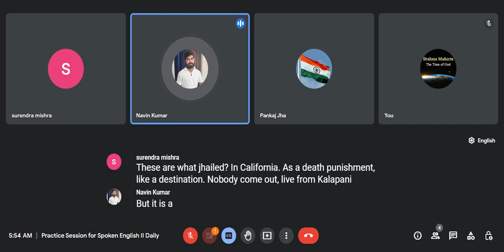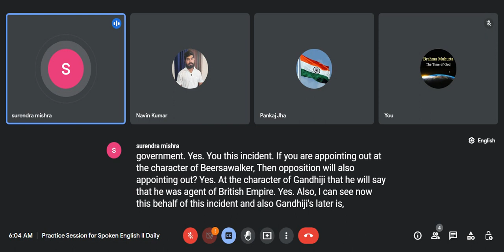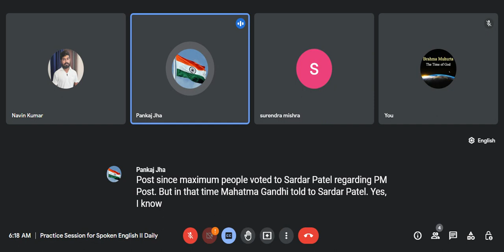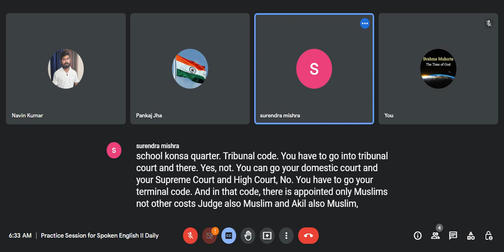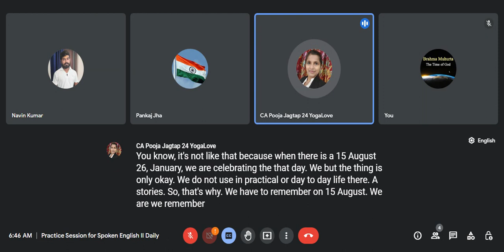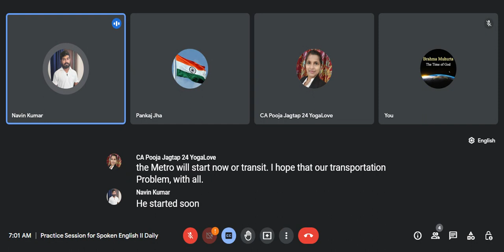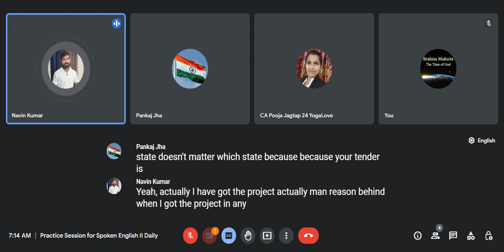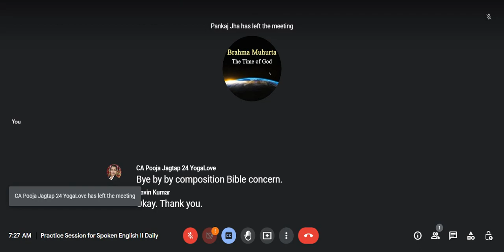19.11.2022 Daily English environment during our morning time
English environment during our morning time. We are trying to utilize our morning time in the best way for improve English language. Till now 90% people not utilized in their whole life. Thanks